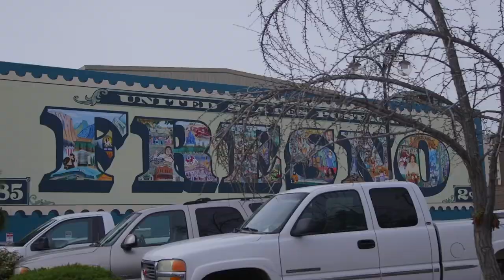Fresno State Athletics: Pride of the Valley Campaign